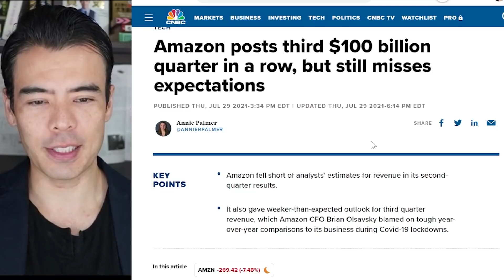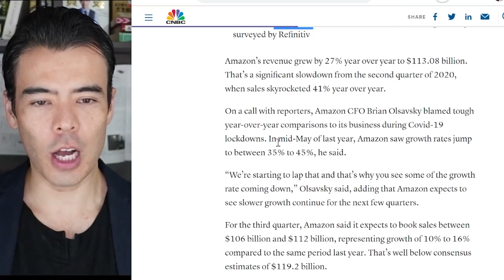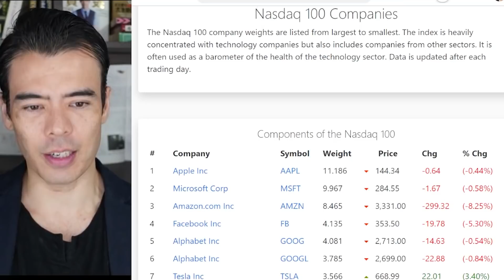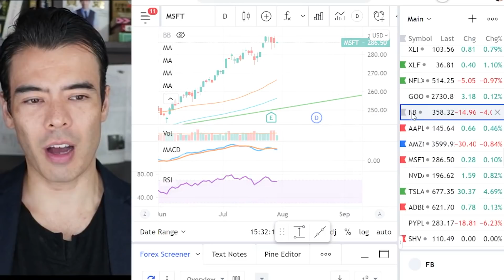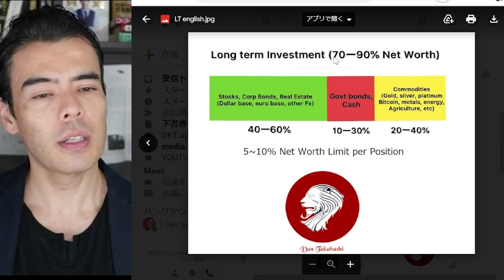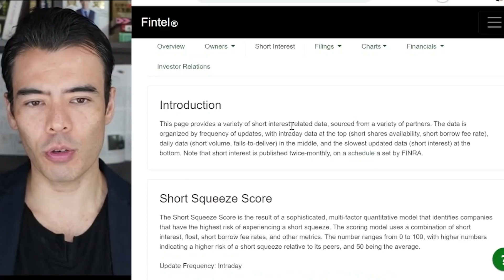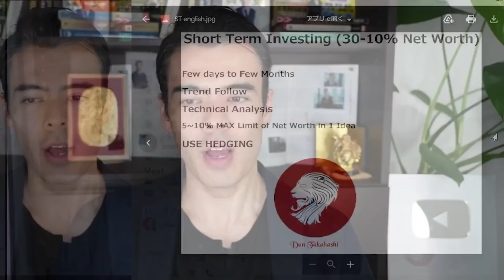Tech Stocks in Trouble .... Amazon Earnings Disaster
■ Dan Takahashi
 ・Wall Street Hedge Fund Founder & Manager
 ・1.5~2 million Unique Viewers per Month (English & Japanese Channel)

■ We are launching a new Social media platform and looking to hire 4 positions below.